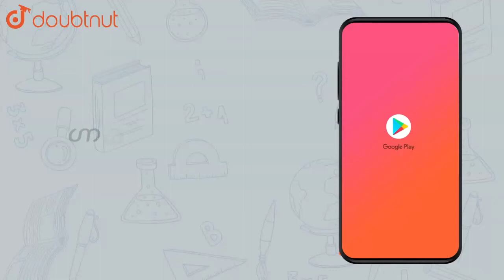If `A=[[1,tanx],[-tanx,1]]`,Show that br `A^TA^(-1)=[[cos2x,-sin2x],[si | Class 12 Maths | Doubtnut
If `A=[[1,tanx],[-tanx,1]]`,Show that br `A^TA^(-1)=[[cos2x,-sin2x],[sin2x,cos2x]]`

Online Class में Admission लेने के लिए यहाँ click करें :
👉Class 12 | CBSE Boards | English Medium :

👉 Have Any Query? Ask Us.